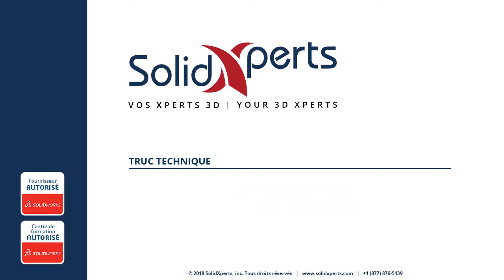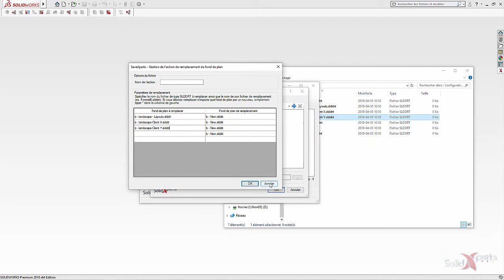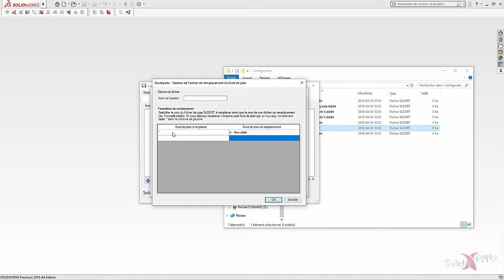Utilitaire SOLIDWORKS - SaveXperts et le remplacement de fond de plan - Avril 2018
Cette minute technique montre qu'on peut maintenant remplacer tous les fonds de plan par un seul à l'aide de SaveXperts, plutôt que de devoir spécifier le nom de chaque fond de plan à remplacer.